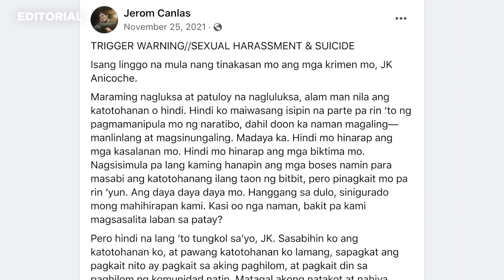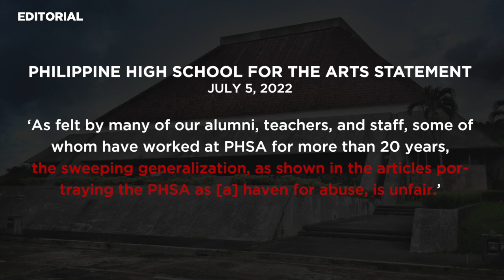VIDEO EDITORIAL: Sagipin ang mga bata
More videos on Rappler Inexpose ng Vice World News ang mga kuwento ng pang-aabuso ng ilang mga staff at guro sa Philippine High School for the Arts. Ito ba ang kapalit ng pagdadalubhasa sa sining – ang pag-gradweyt na baon ang peklat ng pang-aabuso? Editorial Follow Rappler for the latest news in the Philippines and around the world.